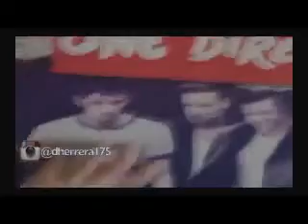Zayn Malik Leaving One Direction GoodBye Leaves Band - Left Group 1D Fans Reaction Crying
VIDEO FAN CRIES -- Tribute &amp;amp; Memories Zayn Malik Leaves Leaving One Direction GoodBye Fans Crying Cry Cries Leave Left The Group 1D Zayn Malik has officially left One Direction The band's.

SAD VIDEO -- Tribute &amp;amp; Memories Zayn Malik Leaves Leaving One Direction GoodBye Fans Reaction Crying Cry Cries Leave Left The Group 1D Zayn Malik has officially left One Direction The band's.

One Direction fans go into meltdown on social media over Zayn Malik's departure (VIDEO) Zayn Malik OFFICIALLY Leaving One Direction Tour, Zayn Malik Leaves One Direction Tour After Cheating.